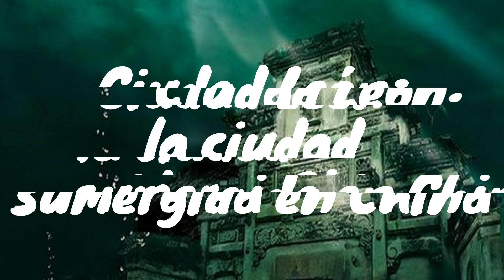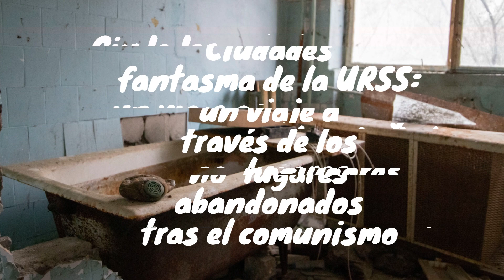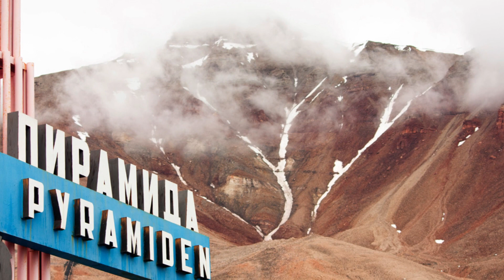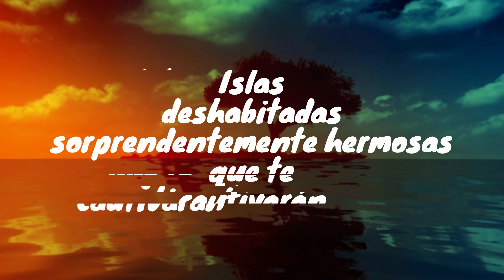Los 10 lugares abandonados más misteriosos del mundo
Este video explora los 10 lugares abandonados más misteriosos del mundo, desde ciudades fantasma hasta islas deshabitadas. Estos lugares están llenos de historia y misterio, y ofrecen una mirada única al pasado y al presente.